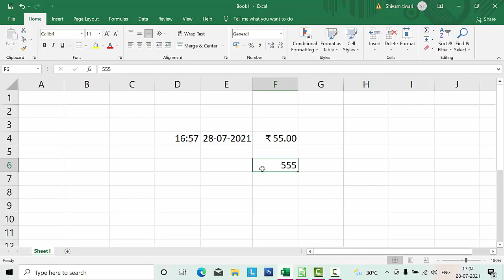Short cut key to convert in Currency format in Microsoft Excel and Calc@COMPUTEREXCELSOLUTION